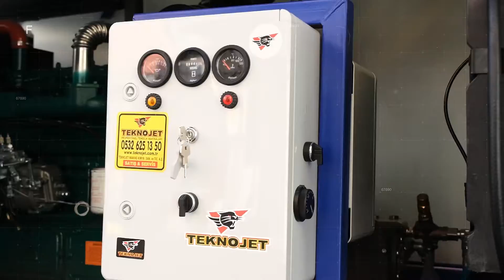MOBİL ULTRA YÜKSEK BASINÇLI SU JETİ TEKNOJET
ultra Yüksek Basınçlı Sıcak Soğuk Romorklu Su Jeti Teknojet